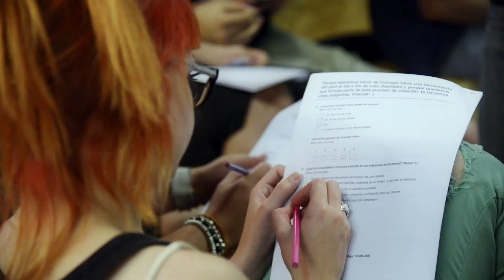EVENTO DESIGN IS EVERYWHERE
El evento afterwork de intercambio de conocimiento entre amantes del diseño organizado por Concept Inbox.
2 HORAS de magníficos consejos y trucos por los mejores profesionales del sector.